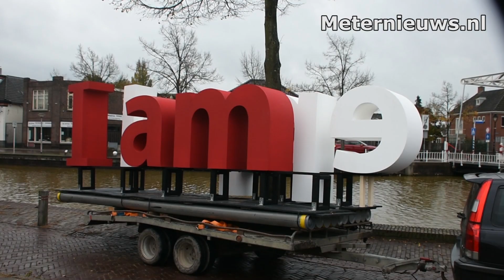Meppel geeft Amsterdam tegengas.I ameppel in de gracht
Meppel - Zaterdagmorgen heeft Meppel de vlag over genomen van Amsterdam. Daar worden binnenkort de letters " I am Amsterdam" verwijdert. Om 9.00 uur werd bij de Knoppersbrug ( De Tip ) de tekst " I am Meppel " te water gelaten. Het idee is ontsproten tijdens een vergadering van middenstanders over de koopzondagen. Nadat alles uitgewerkt was ( diverse bedrijven hebben hier aan meegewerkt ) gaf de gemeente toestemming. Het idee erachter is om Meppel meer op de kaart te zetten en te laten zien dat de Meppelers trots op Meppel zijn.. Zij hebben ook enkele grachten zoals o.a. De Keizersgracht en de Prinsengracht . De tekst ligt op een zodanige plaats dat de treinreizigers het ook kunnen zien, zeker als de aangebrachte verlichting brand.